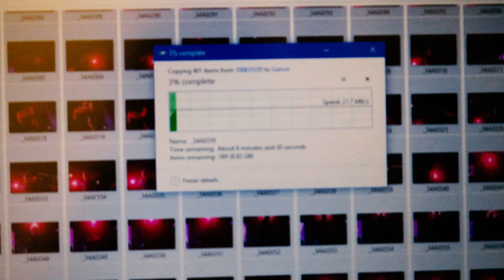Radar Festival 2019 Vlog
Open me up for more:

I went for Radar Festival as part of the official Photography team.
Here's a little snapshot of the festival.